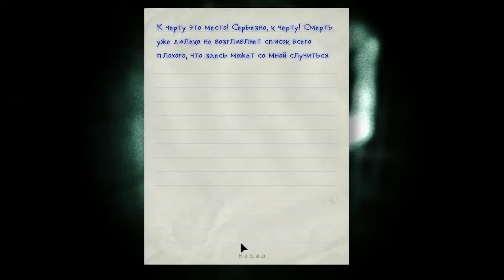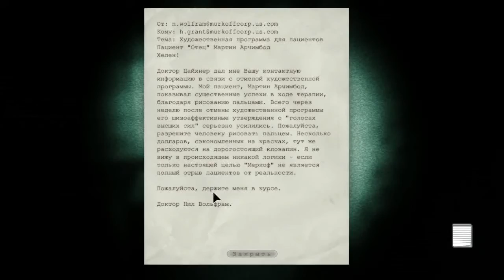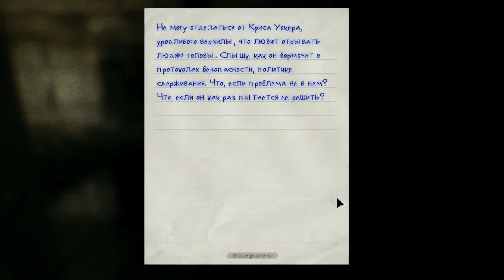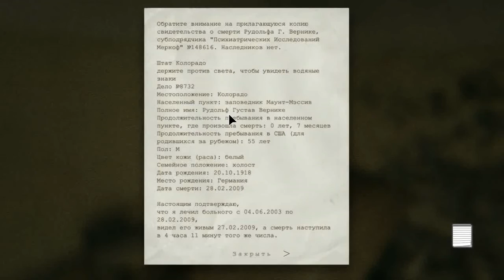Прохождение Outlast Ч.4 – Тюрьма и чокнутый священник.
Проникнув в лечебницу через окошко, Майлз видит весь ужас, происходящий в ней: повсюду разбросаны расчленённые трупы, а по коридорам бродят спятившие и изуродованные пациенты. Среди всех этих сумасшедших встречается некий священник Мартин, пропагандирующий культ вокруг божества, называемогоВолрайдер[n 1] (англ. Walrider), бывший охранник лечебницы Крис Уокер, похожий на большого громилу-мутанта и на протяжении всей игры преследующий Майлза для того, чтобы убить, и врач Ричард Трагер — садист, использующий пациентов для своих хирургических опытов. Двигаясь по коридорам лечебницы, главный герой узнаёт, что она лишь прикрытие научного института Меркоф (англ. Murkoff Corporation) для проведения незаконных опытов с целью получения нового вида людей, обладающих сверхспособностями…